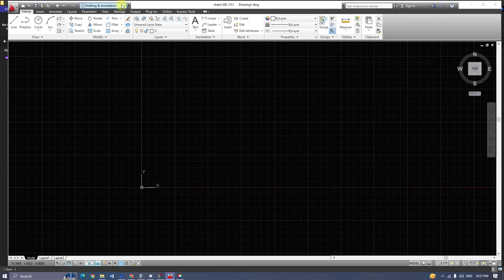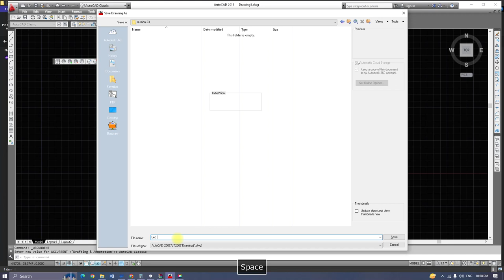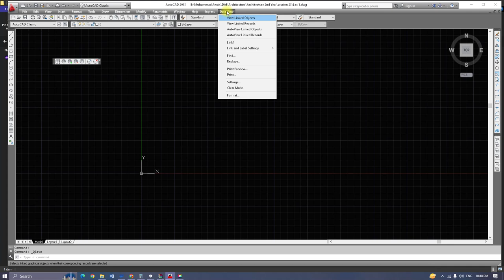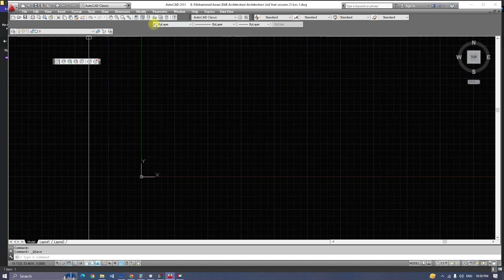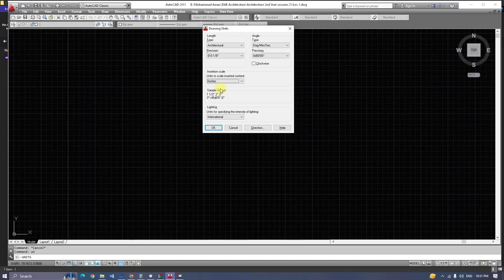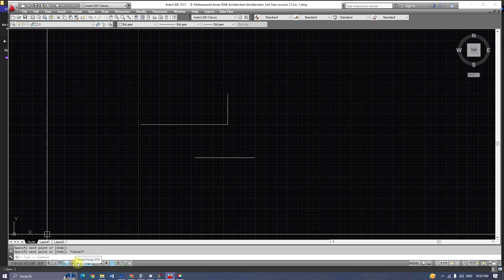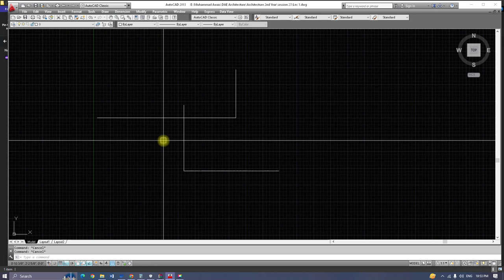Units setting & Interface of AutoCAD [ Lecture # 1 ] Muhammad Awais \ Urdu/Hindi